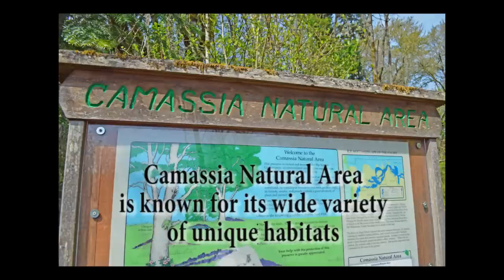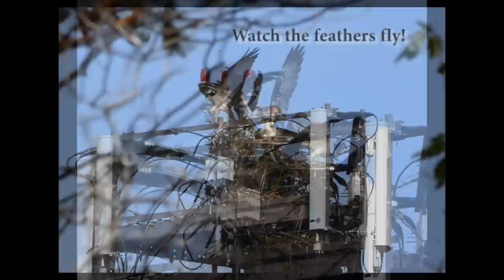Battle of the Ospreys at Camassia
Three Ospreys fighting over a nest on a cell phone tower, in Camassia Natural Area (West Linn, Oregon).  These photos were taken at the very beginning of the nesting season, so the third Osprey is not this year's offspring.  I'm told that sometimes the previous year's young will hang around and help guard the nest.  If that's the case here, it seems like its help is not wanted.